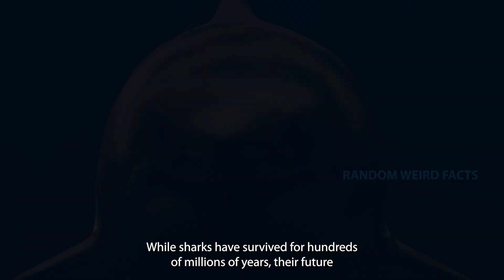Sharks Are Older Than Trees!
Sharks have been around for 400 million years—long before trees! 🌊 These ancient predators survived mass extinctions, outlived dinosaurs, and evolved into powerful hunters like the great white and hammerhead. But now, they face threats from overfishing and climate change.